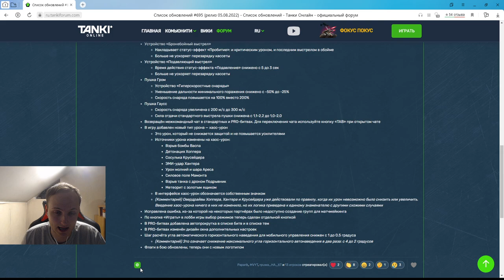ЭТО ШОК - НОВЫЙ МОДУЛЬ ОТ ХАОС УРОНА БУДЕТ В ИГРЕ?! НАСКОЛЬКО ОН БУДЕТ ЖЁСТКИЙ В ТАНКАХ ОНЛАЙН?!